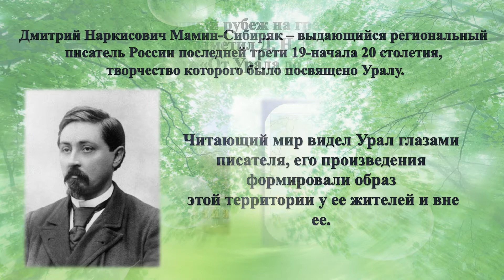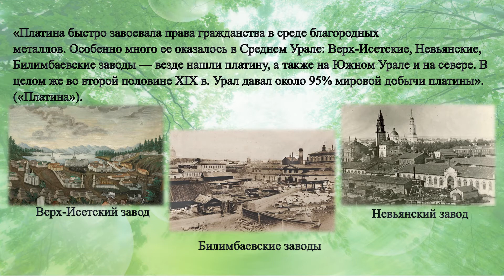Образ Урала в произведениях Мамина-Сибиряка